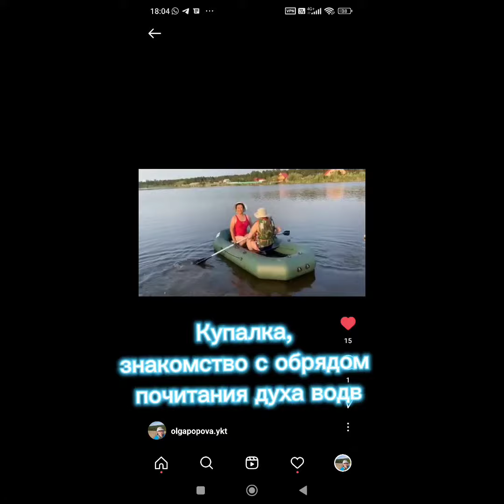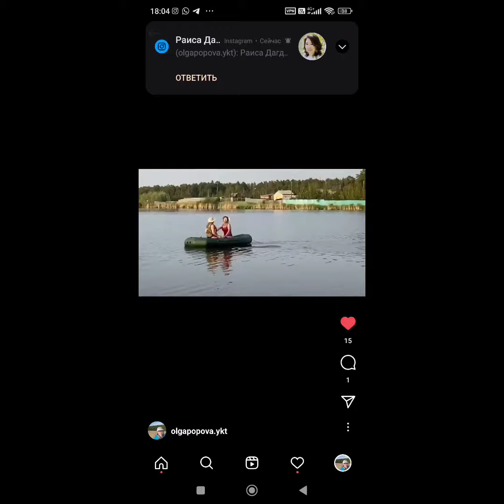Женские ретриты-2022. Воспоминания.